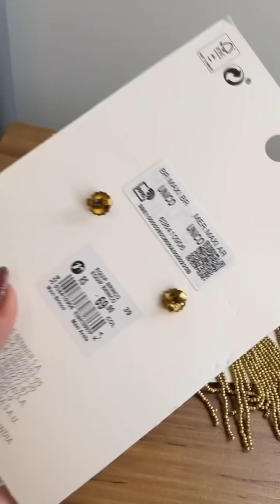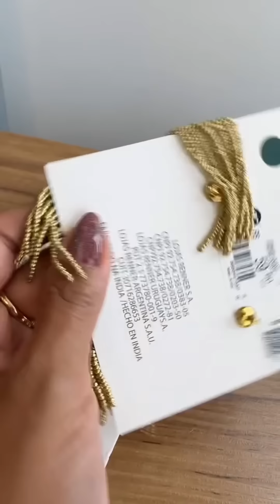PROVADOR RENNER LOOKS VERÃO LINDOS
Use o cupom FRANAPP 🖤 Todo o site está com no mínimo 15% até 80% off e meu cupom está valendo 10% OFF acumulando com todos os descontos da Black (Exceto Beleza e Lojas Parceiras)
Até o dia 26/11 as 23:59 hs

Links das peças fixado no primeiro comentário

MEDIDAS👇🏻

• Altura 1,72
• Quadril 108